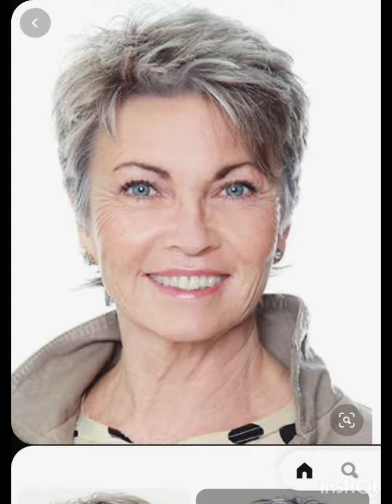Diseño💯de Imagen y Cortes de Cabello para Mujeres de toda edad y Tipos de Cabello| Cortos y MediosBy